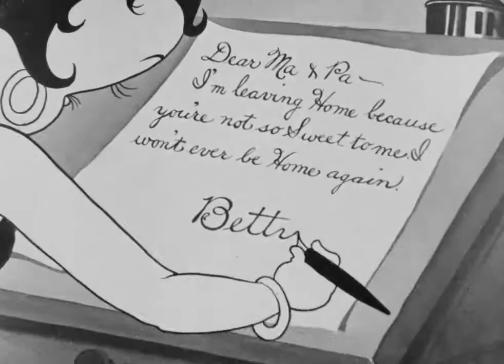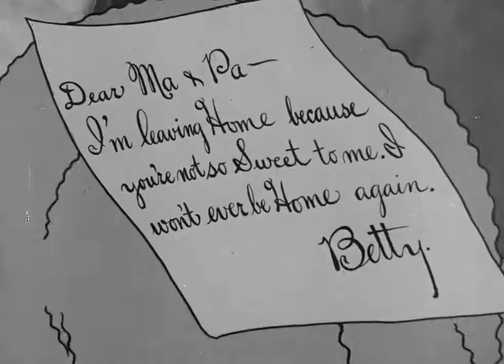Betty Boop: "Minnie The Moocher" (1932)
The cartoon opens with a live action sequence of Cab Calloway and his orchestra performing an instrumental rendition of "St. James Infirmary". Then Betty Boop gets into a fight with her parents, runs away from home with her friend Bimbo, and sings excerpts of the Harry Von Tilzer song "They Always Pick on Me" (1911) and the song "Mean to Me" (1929).

Betty and Bimbo end up in a cave where a walrus, with Cab Calloway's voice, sings "Minnie the Moocher" and dances to the melancholy song. Calloway is joined in the performance by various ghosts, goblins, skeletons, and other frightening things. Betty and Bimbo are subjected to skeletons drinking at a bar; ghost prisoners sitting in electric chairs; a mother cat with skull-like eyes feeding her equally empty-eyed kittens; and so on. Betty and Bimbo both change their minds about running away and rush back home with every ghost right behind them. The film ends with Calloway performing the instrumental "Vine Street Blues".

Directed by: Dave Fleischer
Produced by: Max Fleischer
Voices by: Mae Questel, Cab Calloway (vocal chorus)
Animation by: Willard Bowsky, Ralph Somerville
Studio: Fleischer Studios
Distributed by: Paramount Pictures (National Amusements)
Release date(s): March 11, 1932

(Source: Wikipedia)